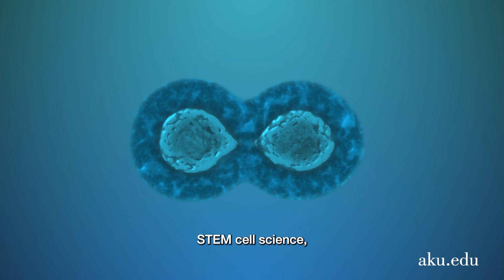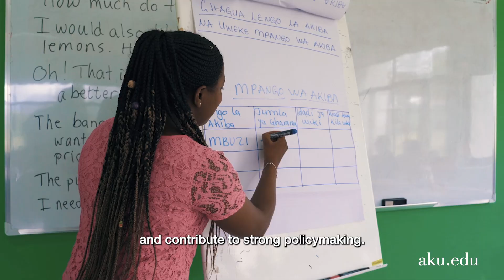Introducing AKU Research Magazine 2023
Introducing AKU Research 2023, a milestone magazine that celebrates our excellence in research.

This edition serves as a testament to the breadth and depth of knowledge creation and innovation at AKU, showcasing the impact of our dedicated researchers, scientists, and educators from diverse fields across our campuses in Asia, Africa, and the UK.